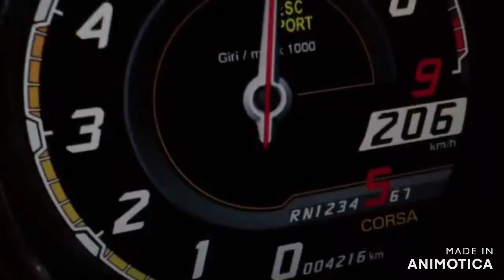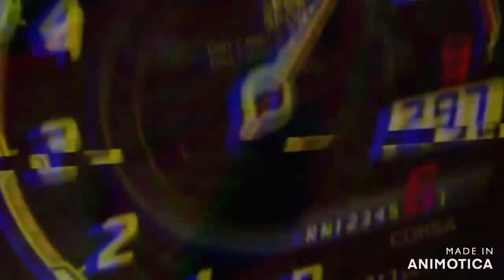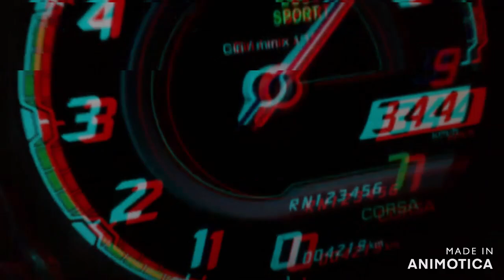諸星伸一がドライブでよく聴く曲【2020年11月】｜Shinichi Morohoshi listens to this music on his drive【November,2020】 YSKL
諸星伸一氏が2020年11月によく聴く曲を、新旧のプライベート画像、動画を交えて編集し、制作いたしました。

- English -
I edited the song that Mr. Morohoshi often listens to in November 2020 using his usual images and videos, and made a music video.

- Follow Mr. Morohoshi -